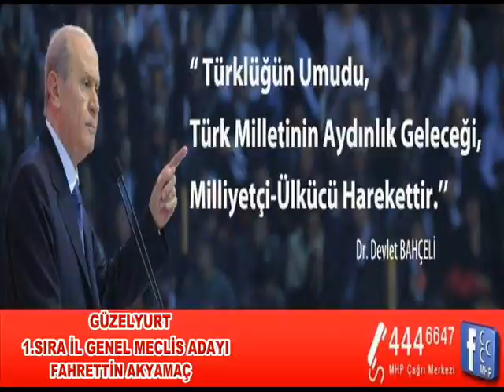MHP FAHRETTİN AKYAMAÇ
MHP GÜZELYURT 1.SIRA İL GENEL MECLİS ADAYI  FAHRETTİN AKYAMAÇ